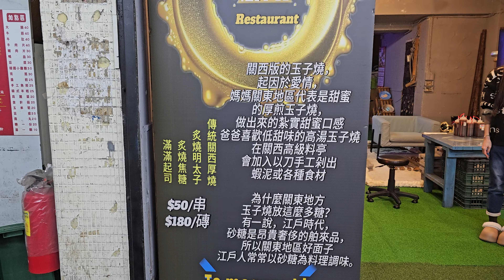*2024/02/08/永和區 TK玉子燒牛丼+炬日式烤肉飯 民生店【Meck大叔】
店名：TK玉子燒牛丼
電話：無
地址：新北市永和區民生路55
號
營業時間：am11:30 - am02:00
店名：炬日式烤肉飯 民生店
地址：新北市永和區民生路36號